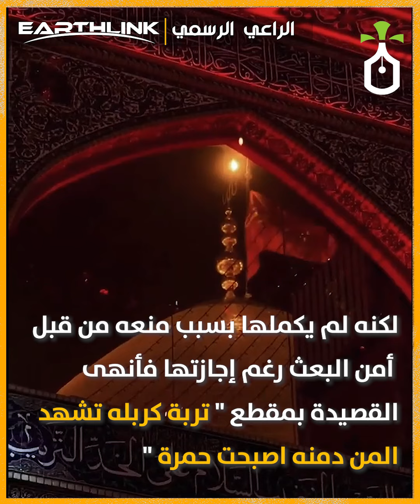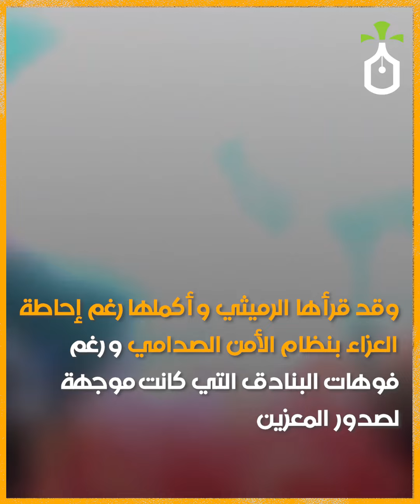يحسين بضمايرنا القصيدة التي واجهت فوهات البنادق وانتصرت.